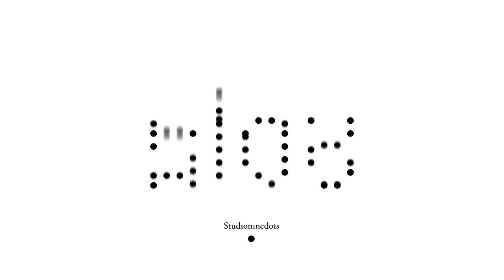Studio Nine Dots, Animated new year's card — motion design, 2014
Studio Nine Dots is an Amsterdam based architecture studio.
Studio Lesley Moore assigned me to design and animate their 2015 greeting card, accompanying the annoucement of a ping-pong tournement they were going to organize to celebrate the new year.
© Simon + François